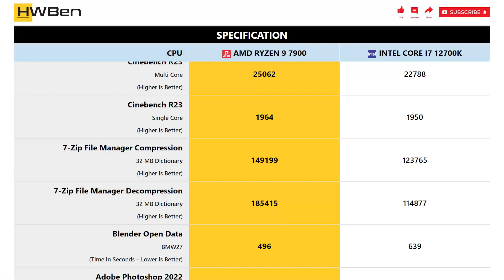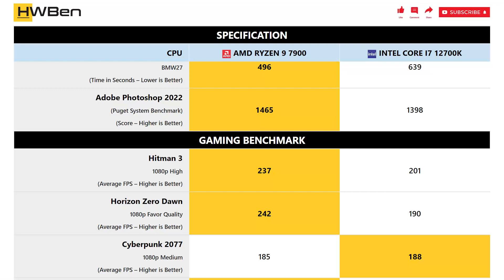AMD Ryzen 9 7900 vs Intel Core i7 12700K - Apps & Gaming (RTX 4090)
APPLICATION BENCHMARK
1 - Cinebench R23
2 - 7-Zip File Manager
3 - Blender
4 - Adobe Photoshop 2022

GAMING BENCHMARK
1 - Hitman 3
2 - Horizon Zero Dawn
3 - Cyberpunk 2077

4 - Power Consumption